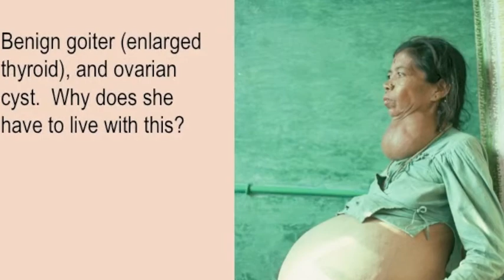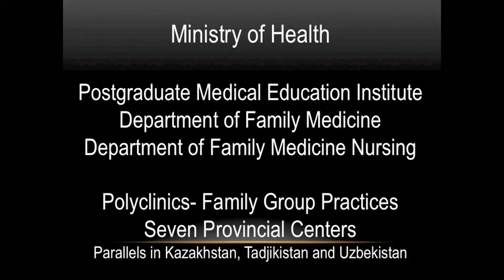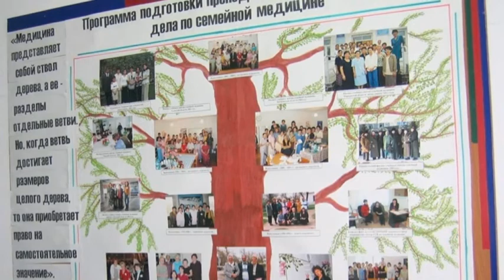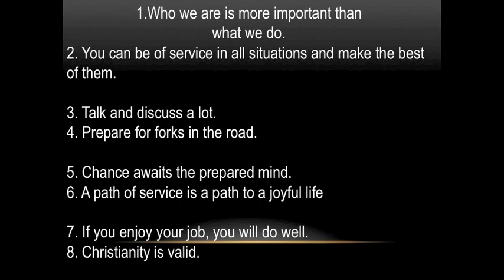November 18, 2010: Ben Read Lecture Part 3